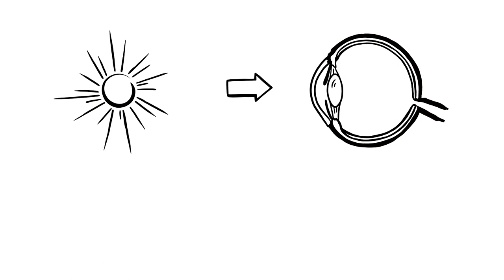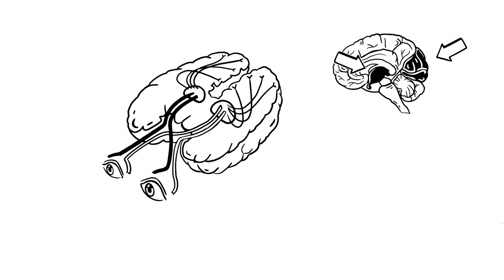How can we see? – Visual Perception | Rohingya Dubbing Videos